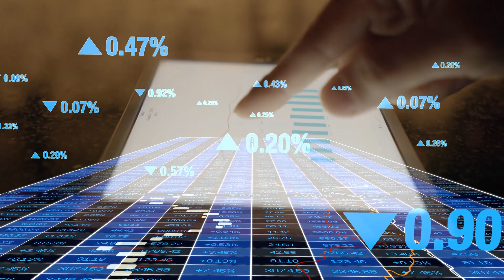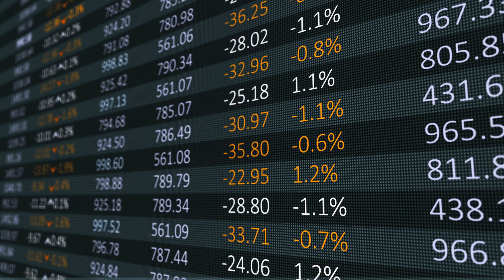Impact of 5G on Fintech Services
Embrace the fintech revolution with 5G! Faster transactions, enhanced security, and IoT innovations democratize finance. Unlocking new possibilities for connectivity and financial inclusion.